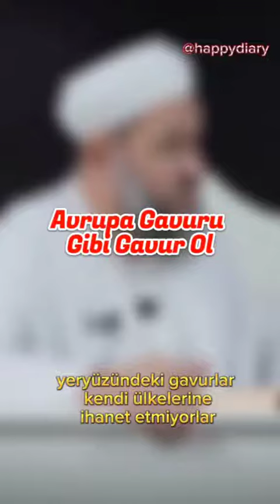Yerli Gavurlar Daha Beter